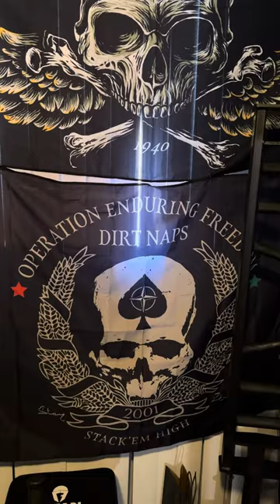My current home gym (Jan 2024)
Started building in 2020 when most everyone else started as well. Was the first time in over 15 years without access to an actual gym being prior military. This is a 1 bedroom apartment and it's setup in my living room.. Roughly a 12x12 room but obviously I can only use a beefy L Shape of the room.

It's evolved 4 times.. The squat rack has changed most. Went from squat stands to a squat rack without a pull-up bar and had a power tower with that.. Upgraded to a 2 post Marcy squat rack that did the job for a while and sold the power tower as well as the 2nd squat rack which opened up space.. Sold the Marcy rack when I made the order for the one you see now.

1: Fitness Reality 810xlt + lat pull down/low row attachment from Amazon.. It's sturdy especially with the lat pull down.. But it still needs to be weighed down to keep from tipping while using the henny attachment. The lat pull down and low row work well, you have only a standard size weight horn and you need to tighten the plates at an angle so it doesn't hit the 2 pulleys hanging in the middle. It's fairly smooth but still needs to be oiled especially before first use.

2: Dumbbells at the sizes I felt I could get the most out of for the time being.. 15s, 25s and 70s are ethos and the 45lb are not branded. Purchased the powerblock elite EXP with the 50-70 and 70-90 upgrades

3: 8 45lb, 8 25lb, 4 10lb, 4 5lb, 2 2.5lb Olympic plates mix of CAP and fitness gear

4: Titan Fitness seated calf raise.. Thinking about selling and either just free up space or add something I know I'll use more and what will work better for me. I prefer the top loaded machines and although this one does the job.. It's wobbly.. The knee pad is for people who are 5' 10 and taller to sit on the seat comfortably. I'm 5'8" and have to be on the very edge of the seat to for my knees to be in the right position.

5: Henny Attachment, works well and has a lot of different exercise variations but I'm still thinking about getting jammer arms.. The henny takes too much time getting set up for different exercises if you plan on doing more than one movement in a single workout.

6: Hulkfit T-bar attachment.. I use often mainly for back and shoulders.. Close grip rows with the standard close grip handle and I make myself elevated by standing on the Titan Fitness row platform which is also very good quality and very sturdy.. Single arm shoulder presses and viking press with the actual viking press attachment from Titan Fitness.

7: Walmart knock off MAG grip 5 piece set.. When I purchased them they were only $65 compared to the $130 per piece MAG grip sells theirs.. It works great especially for my bad shoulders after shattering my collar bone in half during a motorcycle accident in 2019.

8: Everlast heavy bag stand and a cheap Venom boxing heavy bag from Walmart.. I believe it's just 70lbs.

9: my barbells are all cheap versions.. $100 Olympic barbell from eBay.. A standard hex bar from dicks sporting goods.. A multi grip bar.. I can't remember if it's body solid or Titan fitness but I do enjoy using it as well. And a cheap curl bar from Amazon.. I want the rackable curl bar that rogue has.

10: Fitness Reality 1000 adjustable bench.. No complaints for standard use.

11: Marcy Club Trainer is in the bedroom which is where my entertainment center is bc I'd prefer to relax in bed watching movies or playing the rare occasion of video games.. The club trainer was to help me get my heart rate up in some other form of cardio other than hitting the heavy bag while I can watch a movie or something. I'll use it just to warm up as well.. I'd love an assault bike but it's too big for my room.. Perhaps I can put one in place of the calf raise machine once I sell it.

12: Titan Fitness Hyper Extention

The little black storage coat rack I got for really cheap off that international app called TEMU.. That's where most of my attachments I have go. I want those wall control peg boards but as you can see.. I have a lot of flags and banners on the walls I do have available.. The large 9 hole storage unit I had before ever building the home gym otherwise I'd put a wall control there.. But I put shoes.. A surge protector and my soundbar on top of it. Plus the subwoofer is tucked between it and the wall helping the bass sound even better.

The Norseman Battle Axe and the twin War Eagle Tomahawks and that machete called the Buccaneer I received from a company called TRS Survival.. Being prior military I tend to get discounts and put on hot lists for tactical and survival equipment so I have many knives, machetes and those axes and Tomahawks.. They even have a sword called the Guardian but I don't have that one yet.. Maybe someday.. Just not a priority.